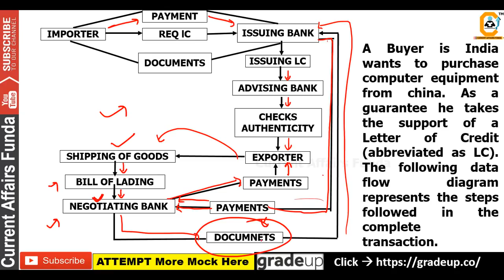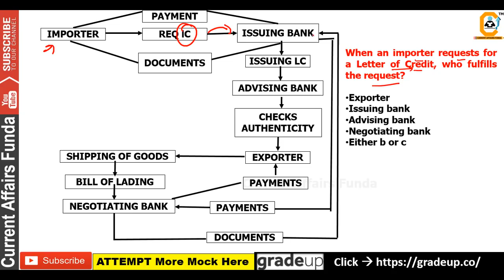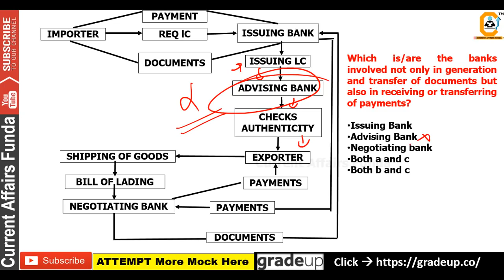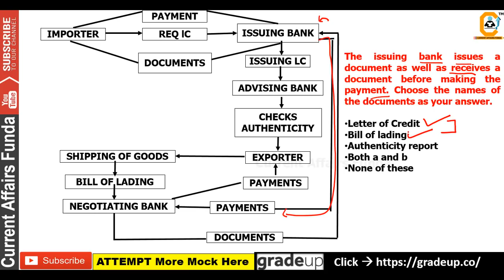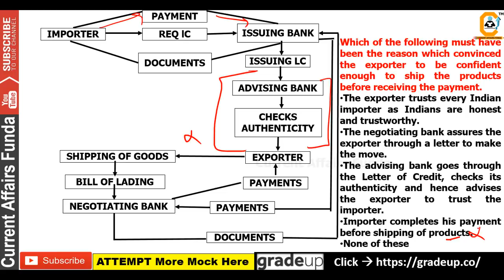NEW TYPE - Data Flow Diagram Computer & Reasoning for IBPS PO MAINS 2018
(Voluntary Fee which is 100% Optional) Try FREE MOCK and check Level

High level Reasoning , Data flow diagram for IBPS PO

About us :
Our Work :
1.Quantitative Aptitude
2.Logical Reasoning
3.Current Affairs Weekly Wise
4.Computer Aptitude
5.English Language